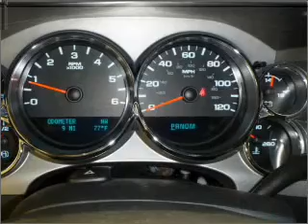2012 Chevrolet Silverado 1500 in Daphne, AL